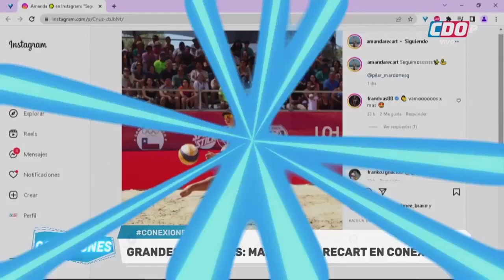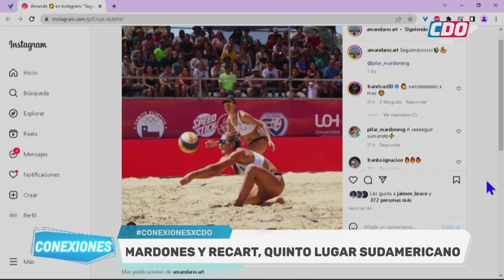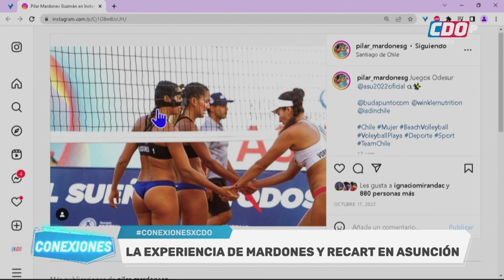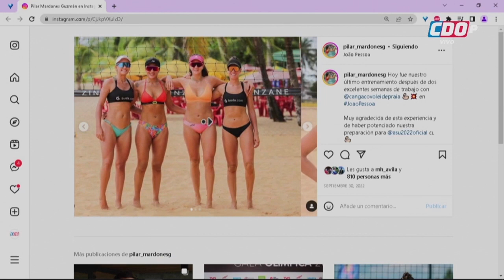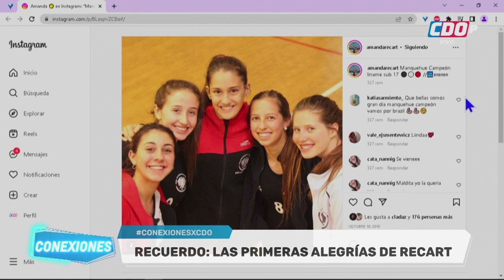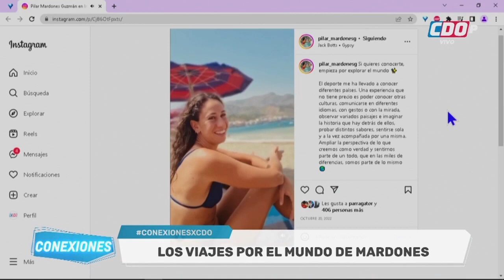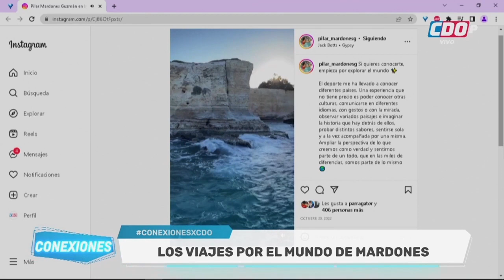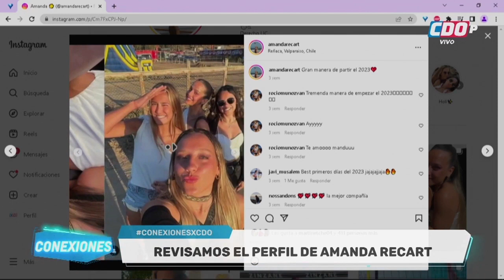CONEXIONES: Hoy nos visitan Pilar Mardones y Amanda Recart (23-1-2023)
Las seleccionadas nacionales de vóleibol playa nos visitan en nuestro estudio para conversar sobre la Liga Nacional, sus desafíos para este año y mucho más.